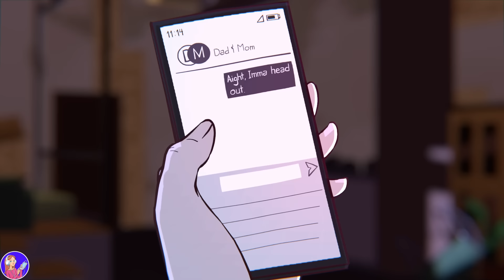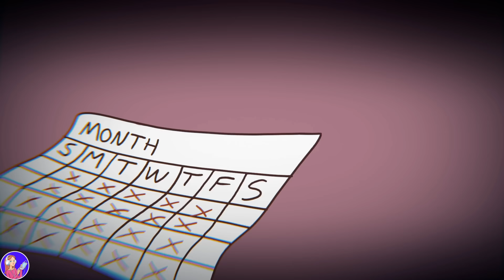Ma soeur a eu deux chirurgies plastique pour me ressembler